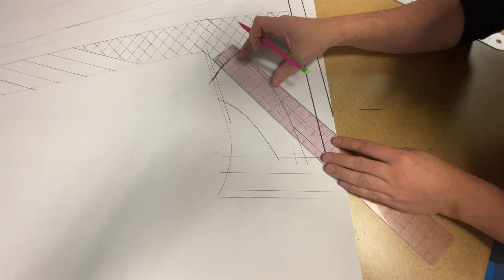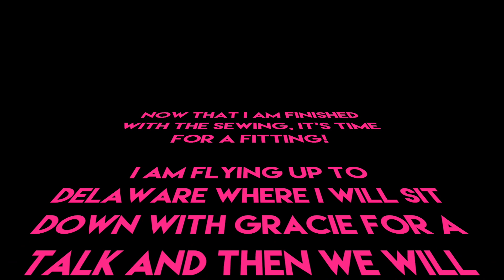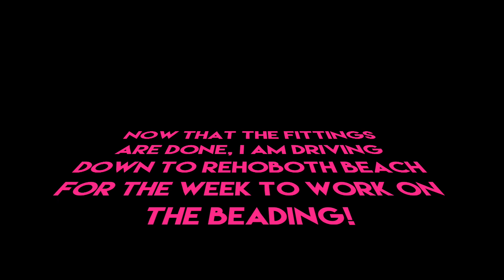Making a costume! Dresses for Gracie Gold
Follow me as I go start to finish on making costumes for Gracie Gold!